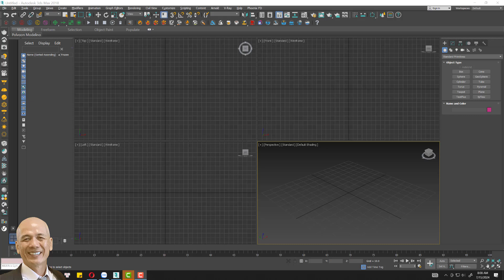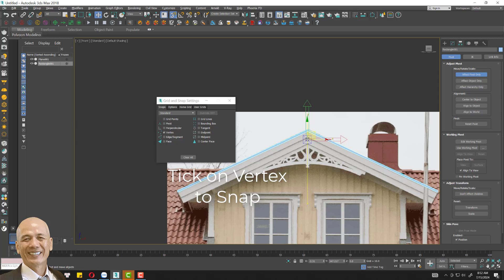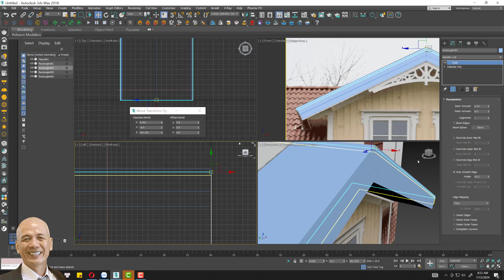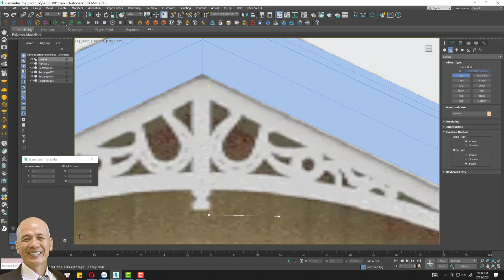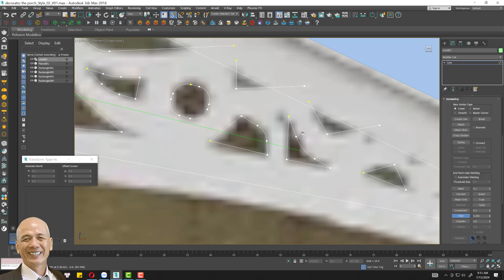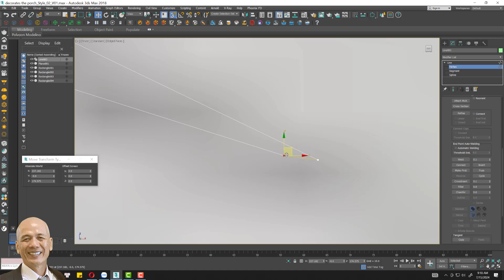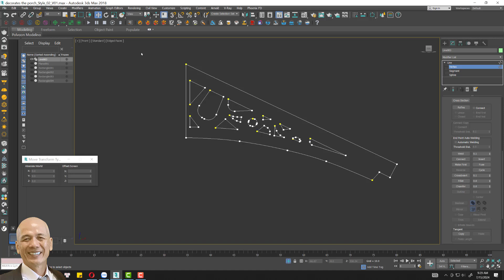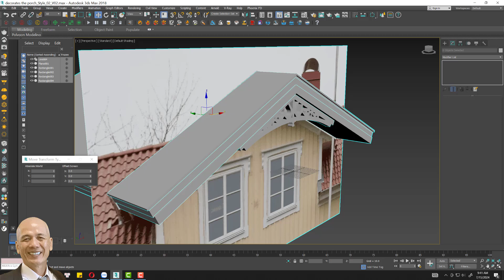Training modelling 3ds max - Editpline_decorates the porch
3dsmax modeling trainning Autodesk 3ds max # 3ds max Topology Lowpolygon PBR texture.

Support for beginner to learn 3dsmax.

You can go to my FB to see the image sample model and more

Welcome to the introduction to 3dsmax! There is so much to learn in this software that I hope to share with everyone!